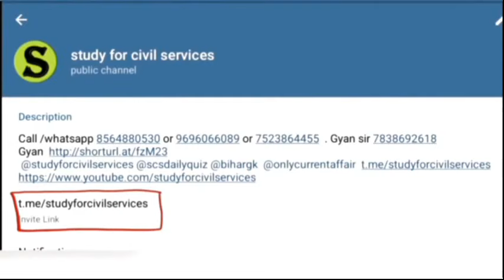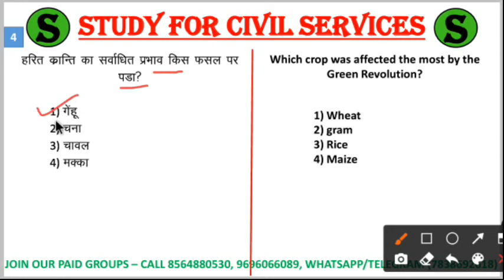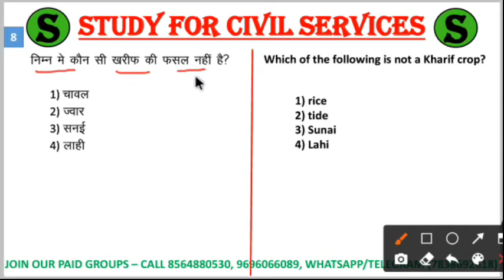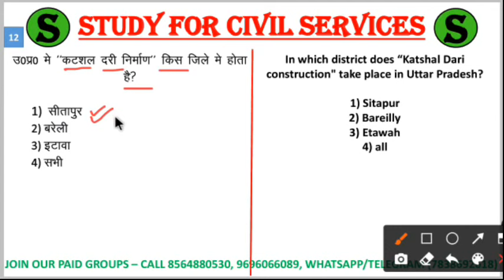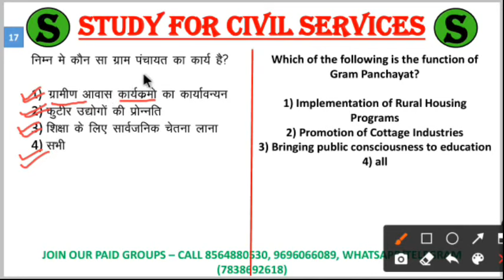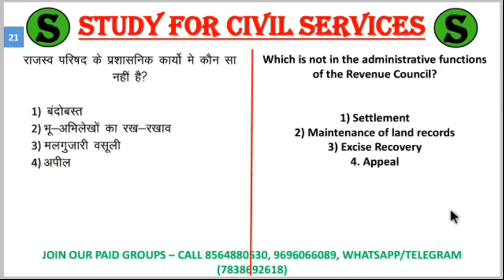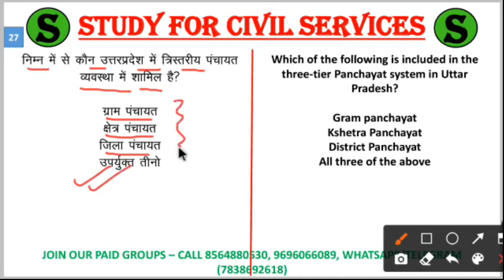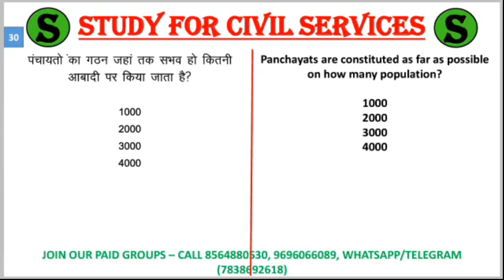लेखपाल up lekhpal most imp question mock test series model paper practise set 5 gram samaj vikas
LEKHPAL की एकदम FREE 💯💥 तैयारी करनी है तो इन तीन टेलीग्राम चैनल को जरूर ज्वाइन करके रखिये और इसमें दिए जाने वाली daily quiz जरूर लगाइए

सबसे पहले ये वीडियो ) देखकर telegram को google playstore से install करिए ,
फिर नीचे दी गई सभी लिंक को TELEGRAM से OPEN करिए और JOIN करिए 👇👇

Online exam preparation is part of study for civil services family ( scs gyan private limited )